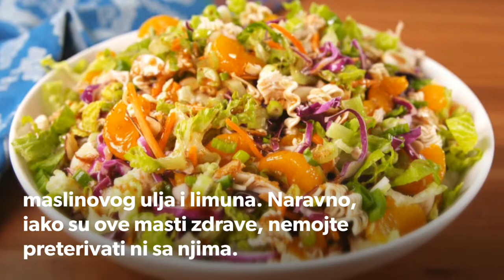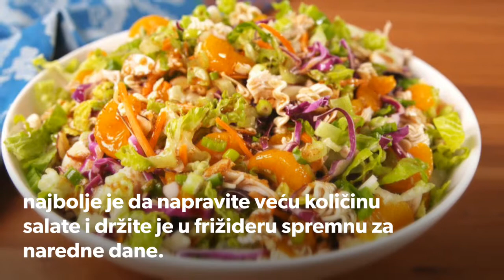Saveti za savršenu salatu